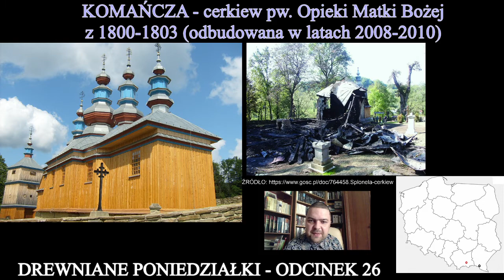KOMAŃCZA - cerkiew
Tym razem prezentuję odbudowaną po spaleniu cerkiew drewnianą w Komańczy. To w tej miejscowości przez rok przetrzymywano w odosobnieniu prymasa Wyszyńskiego, którego beatyfikację w tym roku będziemy przeżywać. Na kolejny odcinek zapraszam po wakacjach. Życzę wszystkim udanego wypoczynku i radości z odwiedzania nowych miejsc. :)
Marcin Smajdor.